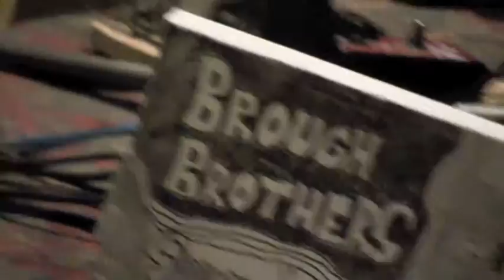Brough Brothers, Sin City, Iron Springs, 7-13-11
Jugtown Pirates - Poor Man's Whiskey- Howdy